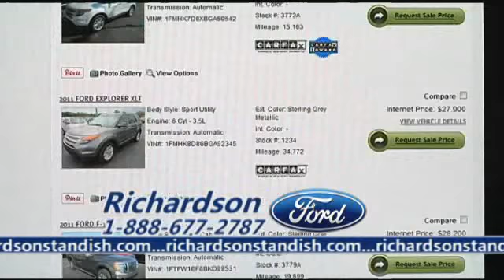Truck Country At Richardson In Standish!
The Hottest deals on the all new Ford lineup as we head into the Spring Season!